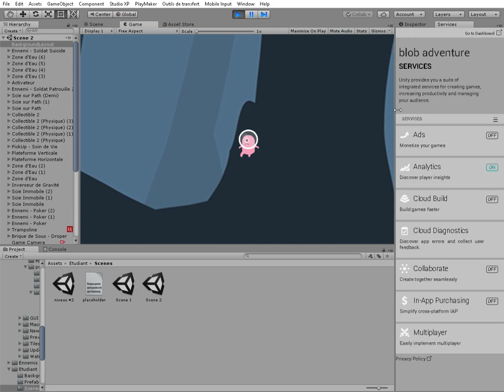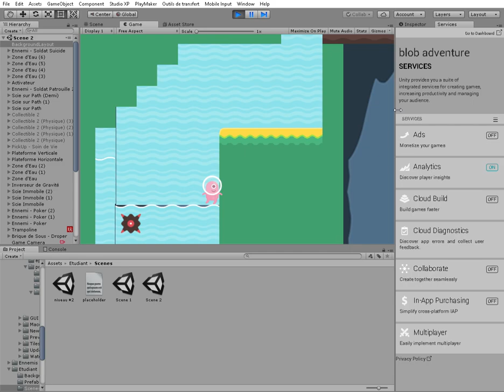my game version 1